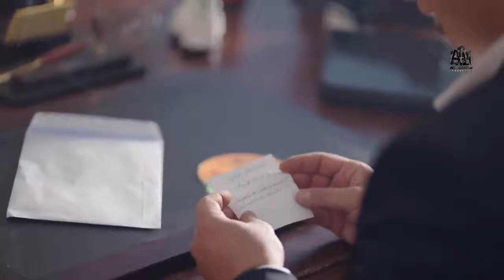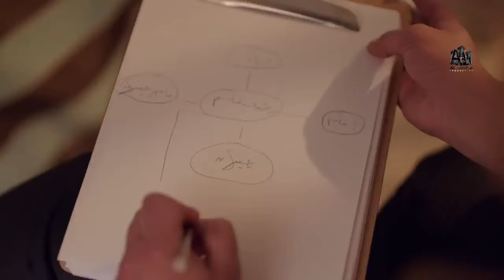😨 رجل اعمال مشهور اتقتل في القرية 😲 شوف مين الجاني وعمل كده ليه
حكاية الجاني بعد يومين